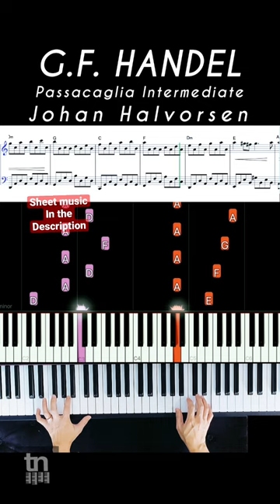George Frederick Handel Passacaglia Piano by Johan Halvorsen